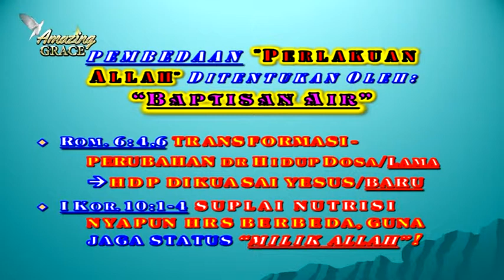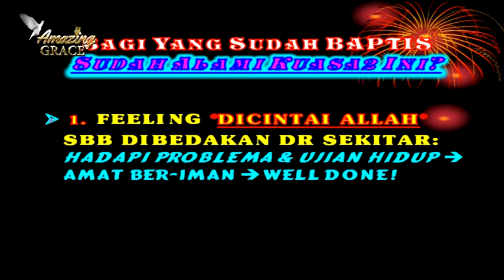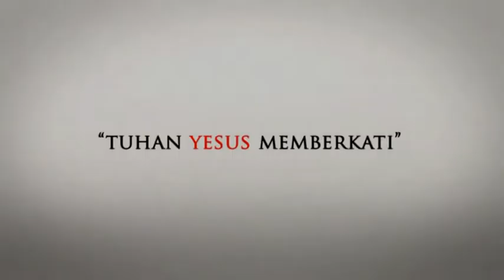023. NIKMATI HIDUP DALAM ZONA PENGAMANAN ALLAH.2of2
023. NIKMATI HIDUP DALAM ZONA PENGAMANAN ALLAH.2of2